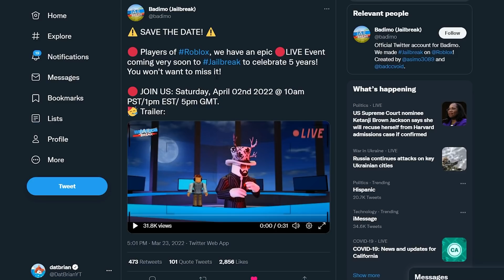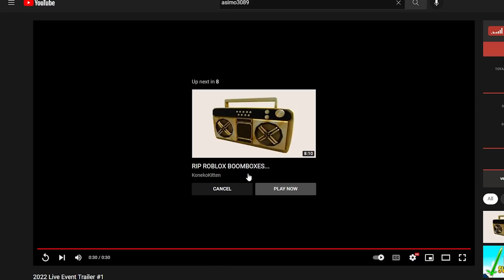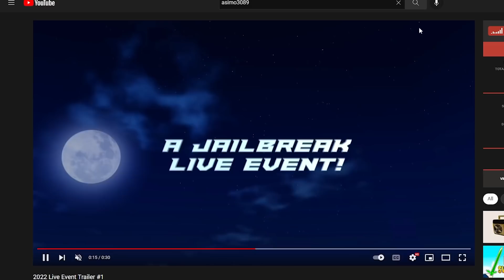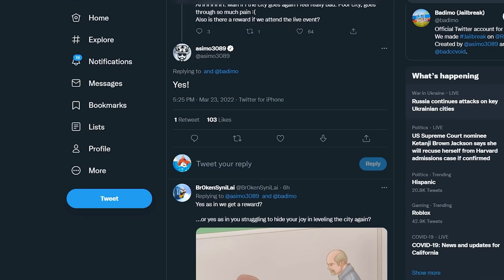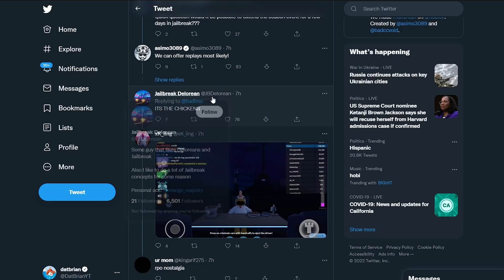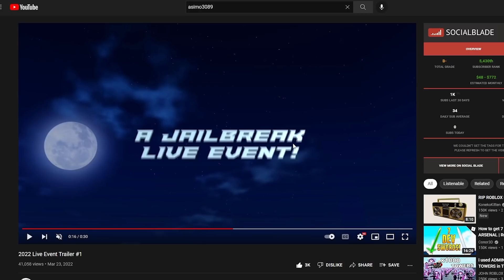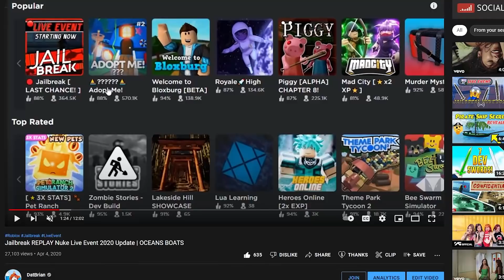Jailbreak Live Event is REVEALED! (Roblox Jailbreak)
Live Event is CONFIRMED! I will show you what you missed in the 2022 Trailer #1 in this video!

LOOK UP IN THE SKY! Shooting stars are storming in and Roblox Jailbreak is in trouble.  ASIMO! BADCC!! What do we do? What else can we do? Shut down and RUN! That is what happens in the 2022 Live Event Trailer #1.

Most of us may have missed this from the latest Jailbreak Live Event Trailer. Yes, there is a scrambled code and It is very cool!

But there is more and I will go through all the details and things that you may have missed from the trailer and all other hints and secret code.

Jailbreak Live Event 2022
* Jailbreak 2022 Live Event Trailer #1
* Jailbreak April 2022 Live Event
* Jailbreak Secret Project
* Jailbreak April 2022

Jailbreak Season 9 Rewards
* Jailbreak Season 9
* Jailbreak Season 9 Level 10
* Jailbreak Season 9 Grand Prize
* Jailbreak Season 9 Rim
* Jailbreak Season Spoiler

Jailbreak Season 8 Rewards:
* Level 6: TELEPORT CHAMBERS by @1nspiring
* Level 7: IONIZE Rims by ToPrime1
* Level 8: CIRCUITS Vehicle-Skin by ItzTruminator
* Level 9: SCI-FI KITCHEN by ihtlove
* Level 10: The CELSIOR by @Sharky_Cat109
* Top 2% of players win the ENERGY Rim